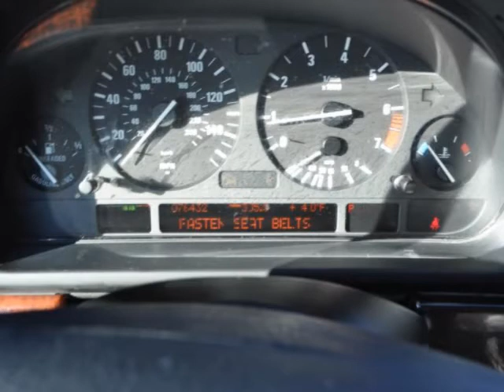2002 BMW 5 Series 530iA 4dr Sdn 5-Spd Auto ANTI-LOCK BRAKES SECURITY SYSTEM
2002 BMW 5 Series 530iA 4 Door Sedan 5-Spd Auto